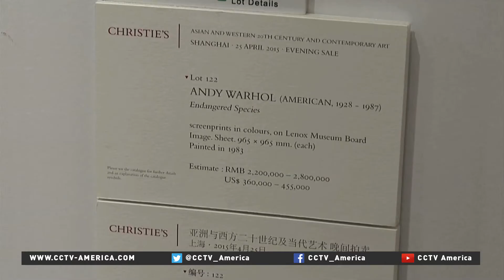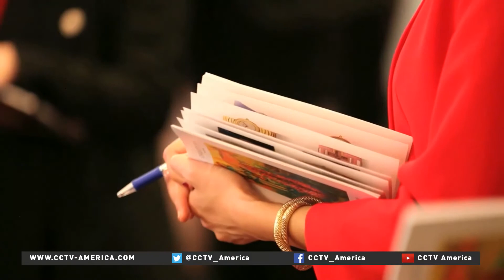Shanghai fine art auction makes over $14M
China's demand for fine art is one of world's fastest growing. That's why several works from prominent artists are finding new homes in the Chinese mainland, including the world's leading art dealer Christie's. The auction house held its spring auction this weekend in Shanghai. More than 80 works of art fetched over $14 million.